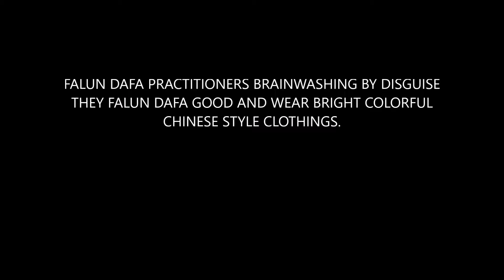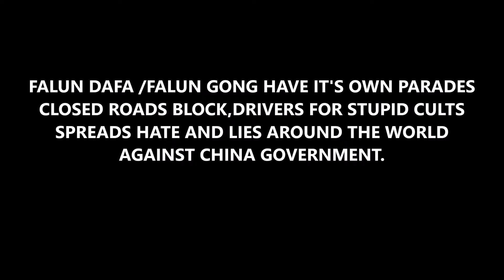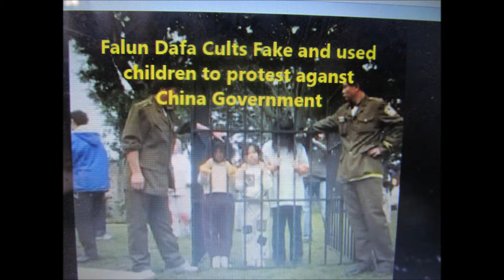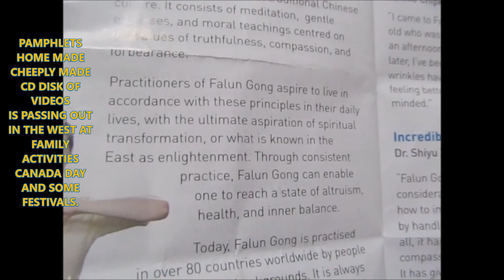Falun Dafa Deceiving Anti China Government Self Healing Cults